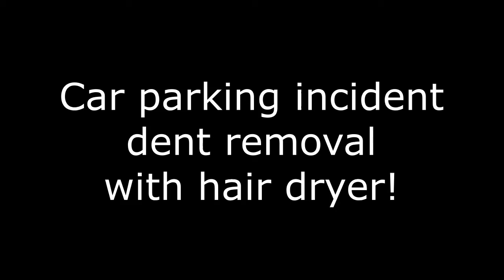Dent removal from plastic bumper using hair dryer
We had a car parking incident where the perp' didn't leave a note or number, so I went about removing the dent by warming up the area with a hair dryer and using a pry bar through the fog light aperture.